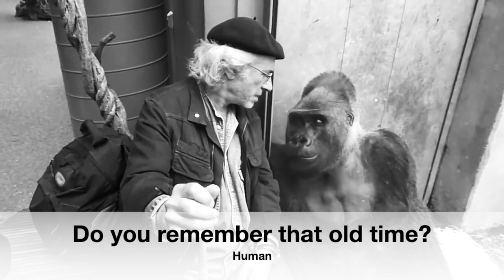When will we meet again?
Long lost friends finally meet again after years far from sight.
How much time to spend together after so much time far from each other?

A Funny Cat TV production

Human talks with Gorilla.
Gorilla Silverback Roututu meets his friend.
Silent film with subtitles.